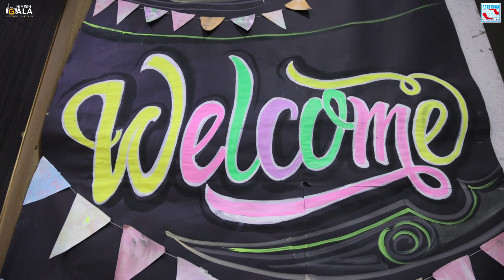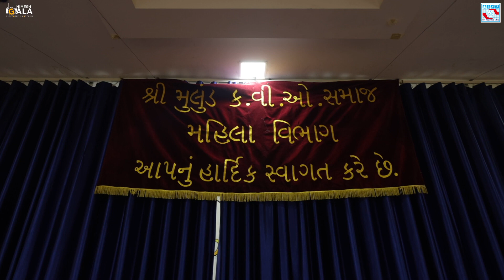Fashion Show | Mulund K.V.O. Mahila Vibhag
Nimesh Gala Photography